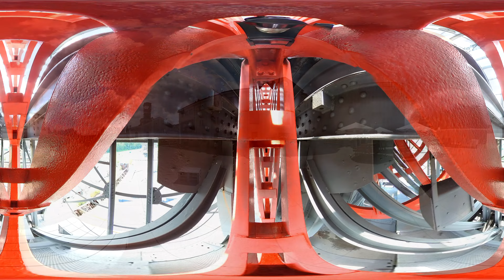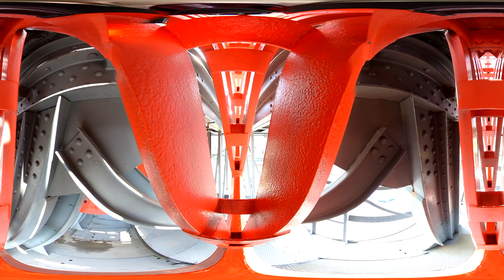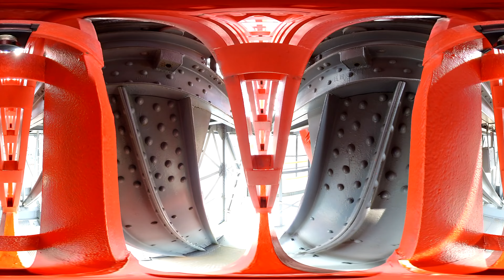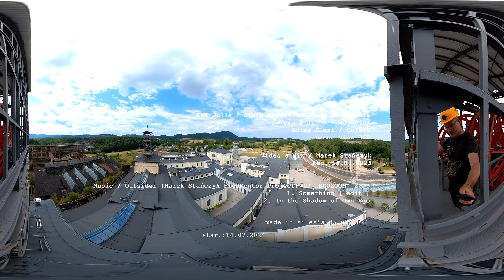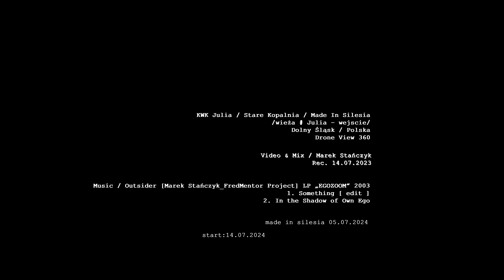360 Sky Trip / Wałbrzych / Julia Stara Kopalnia / 07 2023 / 4k 50fps / Virtual Trip / Marek Stańczyk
Kto posiada okulary VR - niech je użyje.
Film z jednego dnia dokumentacji na dawnej KWK Julia, zamkniętej w 1998 roku. Po remoncie i wielu innych pracach - otwarta w 12 2014 roku jako obiekt kultury technicznej w Wałbrzychu. To jedno z miejsc które lubię odwiedzać w Wałbrzychu.
Wejście na wieżę.. cóż i trudno, widać mnie tam, ale taki już jest system 360.
Miłego oglądania,miłych wspomnień kto tam był - a kto nie, polecam!

Film z wejścia na tę wieżę 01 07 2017, wraz z opisem i pocztówkami:

Podziękowania dla ludzi którzy pracują / pracowali na SK w Wałbrzychu - dzięki!
I`ll be back! Sobótka czeka.
Pozdrawiam!

Marek Stańczyk
Made In Silesia 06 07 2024